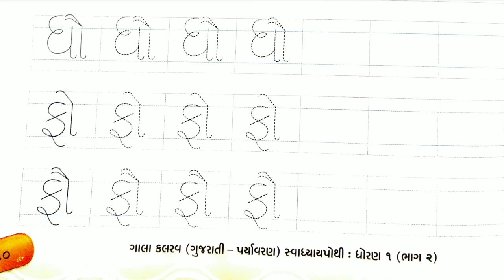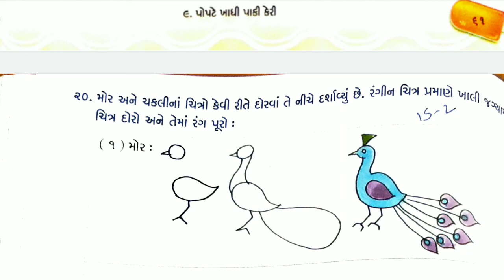15/02/2021, ધોરણ-1, કલરવ